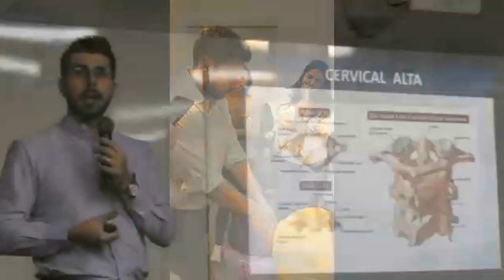Qual o melhor Tratamento Fisioterapêutico para as Cefaleias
Respondendo esta pergunta de Qual o melhor tratamento Fisioterapêutico para as Cefaleias.

A 1ª coisa que tem que ficar claro é que não existe Técnica e nem Aparelho Mágico, milagroso.

Existe sim um tratamento e este tratamento das dores e cabeça é baseado em 3 Pilares:
1. Terapia Manual
2. Exercícios - Específicos e Gerais
3. Educação em Dor

Estes 3 pilares é o que existe hoje na literatura para o tratamento das dores de cabeça.
Em alguns pacientes você utiliza mais 1  dos pilares do que o outro e vice-versa.

Então é necessário avaliar e identificar o que este paciente com cefaleia mais precisa neste momento.